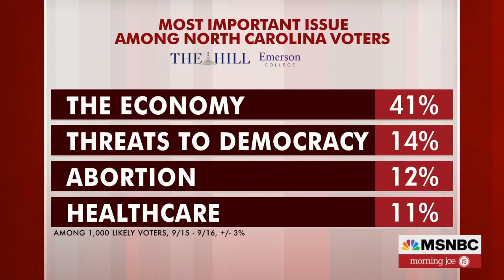Senate Candidate Calls Out GOP Challenger For Trying To Tear Down Democracy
Democratic Senate nominee from North Carolina, Cheri Beasley, joins Morning Joe to discuss her race against Republican Ted Budd, which has her in a statistical tie with Budd. Budd voted against certifying the 2020 election results.